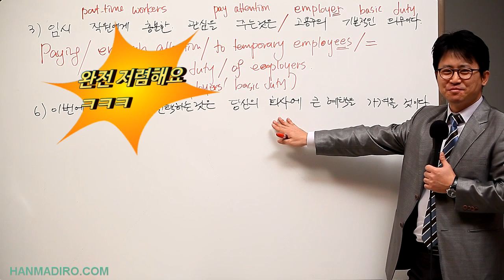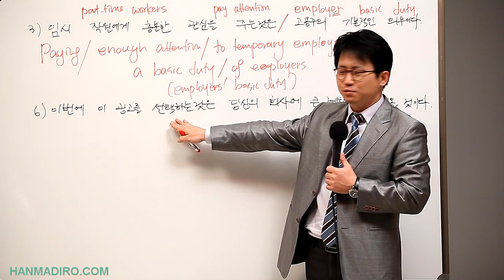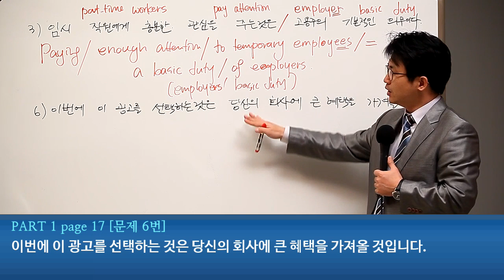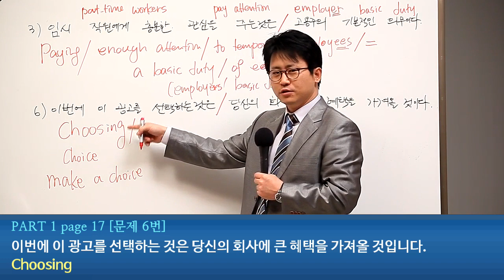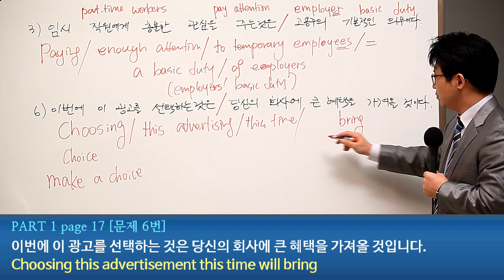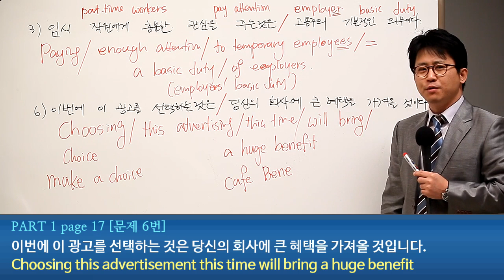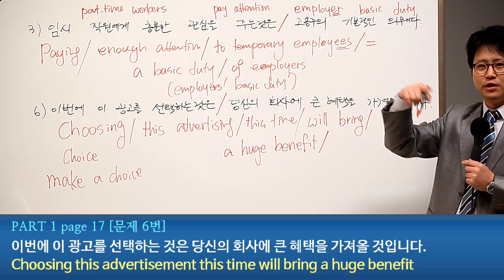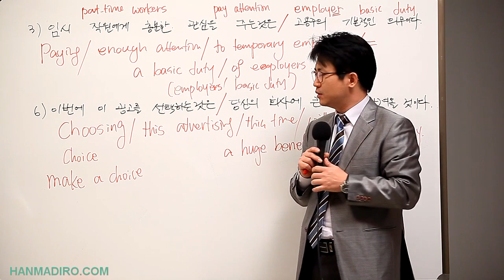[평생무료영어] p1c1u2 동명사주어 05